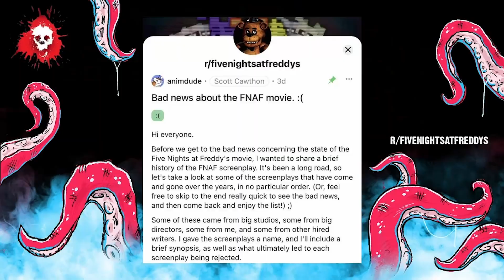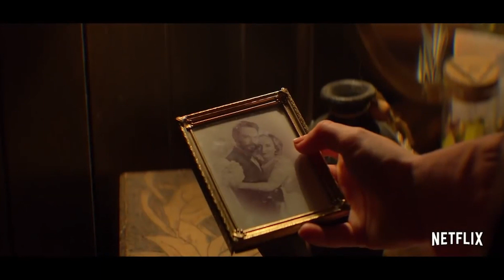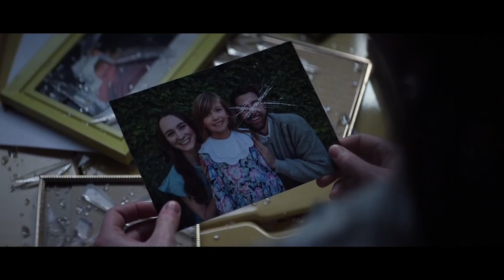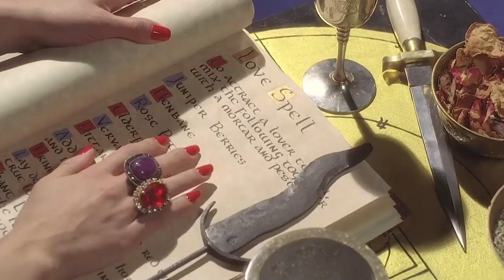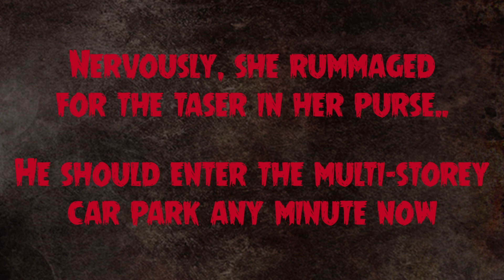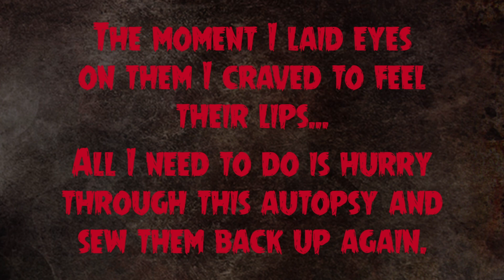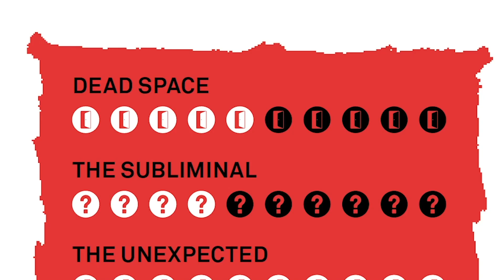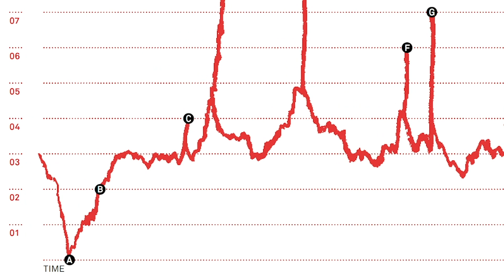The Grimm Exchange: Witches & Horror News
Come join us for the second episode of THE GRIMM EXCHANGE as we deep dive into Witches in horror, discuss THE BOOK OF HORROR: THE ANATOMY OF FEAR IN FILM with the Author, Matt Glasby, and much, much more.

Special thanks to; Headcinema Productions, Dean of the Dead, Bret and Drew Pierce (writer/directors THE WRETCHED), Matt Glasby (Author BOOK OF HORROR) Mat Johns (DP on ONCE BITTEN), Pete Tomkies (Director ONCE BITTEN), Thurston Tomson (Sound ONCE BITTEN), Lauren Ashley Carter (Actress ONCE BITTEN) and Garth Maunders (Actor ONCE BITTEN)

If you want some more scares and thrills for two nights only, 11th and 12th December 2020, Grimmfest will be hosting Christmas horror movie premieres.Tickets and further information